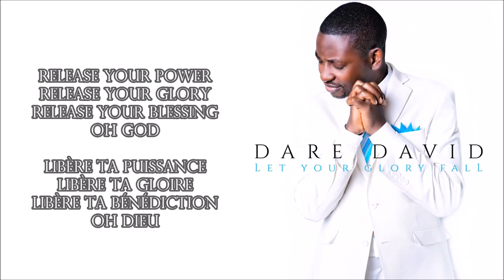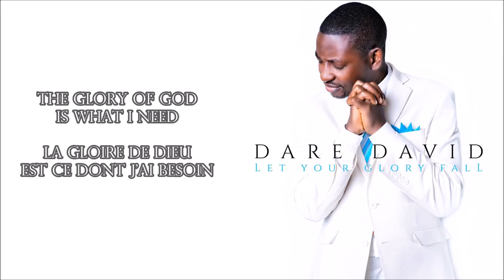LET YOUR GLORY FALL DARE DAVID By EydelyWorshipLivingGodChannel